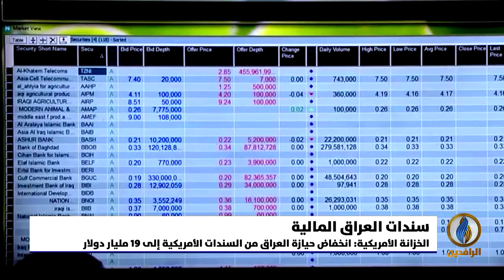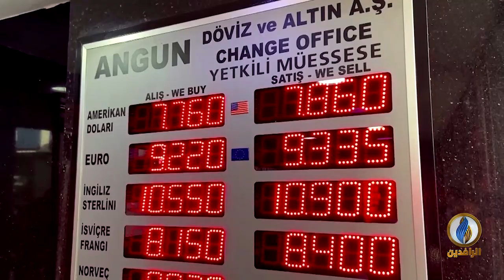أبرز الأخبار الاقتصادية على قناة_الرافدين ليوم الثلاثاء في